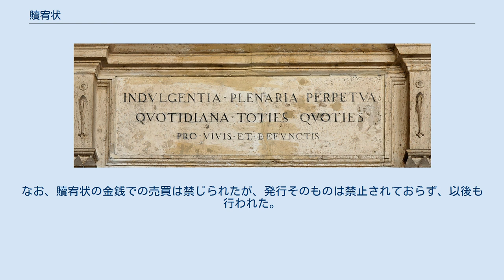贖宥状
贖宥状（しょくゆうじょう、ラテン語: indulgentia）とは、16世紀にカトリック教会が発行した罪の償いを軽減する証明書。
免償符（めんしょうふ）、贖宥符（しょくゆうふ）とも呼ばれる。
 また、日本においては免罪符とも呼ばれ、「罪のゆるしを与える」意味で、責めや罪を免れるものや理由、行為そのものを指すこともある。
 キリスト教（カトリック教会）では、洗礼を受けた後に犯した罪は、告白（告解）によってゆるされるとしていた。
西方教会で考えられた罪の償いのために必要なプロセスは三段階からなる。
まず、犯した罪を悔いて反省すること（痛悔）、次に司祭に罪を告白してゆるしを得ること（告白）、最後に罪のゆるしに見合った償いをすること（償い）が必要であり、西方教会ではこの三段階によって、初めて罪が完全に償われると考えられた。
古代以来、告解のあり方も変遷してきたが、一般的に課せられる「罪の償い」は重いものであった。
 キリスト教に限らず、世界の多くの宗教に、宗教的に救済を得たいなら善行や功徳を積まなくてはならないとする「因果応報」や「積善説」という考え方がある。
カトリック教会は、救われたい人間の自由意志が救済のプロセスに重要な役割を果たすとする「自由意志説」に基づいた救済観を認め、教会が行う施しや聖堂の改修など、教会の活動を補助するために金銭を出すことを救済への近道として奨励した。
 贖宥状は元々、イスラームから聖地を回復するための十字軍に従軍したものに対して贖宥を行ったことがその始まりであった。
従軍できない者は寄進を行うことでこれに代えた。
 教皇ボニファティウス8世の時代に聖年が行われるようになり、ローマに巡礼することで贖宥がされると説かれた。
 後に教皇ボニファティウス9世の時代に、教会大分裂という時代にあって、ローマまで巡礼のできない者に、同等の効果を与えるとして贖宥状が出された。
これはフランスなどの妨害で巡礼者が難儀することを考えての措置であった。
その後も、様々な名目でしばしば贖宥状の販売が行われていた。
 教皇レオ10世がサン・ピエトロ大聖堂の建築のための全贖宥を公示し、贖宥状購入者に全免償を与えることを布告した。
中世において公益工事の推進のために贖宥状が販売されることはよく行われることであったが、この贖宥状問題が宗教改革を引き起こすことになる。
 宗教改革がヨーロッパ全域の中で特に神聖ローマ帝国（ドイツ）で起こったことには理由があった。
ドイツで最も大々的に贖宥状の販売が行われたからである。
この大々的な販売は当時のマクデブルク大司教位とハルバーシュタット司教（en:Bishopric of Halberstadt）位を持っていたアルブレヒトの野望に端を発していた。
彼はブランデンブルク選帝侯ヨアヒム1世の弟であり、兄の支援を受けて、選帝侯として政治的に重要なポストであったマインツ大司教位も得ようと考えた。
 だが本来、司教位は1人の人間が1つしか持つことしかできないものである。
そのためアルブレヒトは、ローマ教皇庁から複数司教位保持の特別許可を得るため多額の献金を行うことにし、その献金をひねり出すため、フッガー家の人間の入れ知恵によって秘策を考え出した。
それは自領内でサン・ピエトロ大聖堂建設献金のためという名目での贖宥状販売の独占権を獲得して稼ぐというものであった。
こうして1517年、アルブレヒトは贖宥状販売のための「指導要綱」を発布し、ヨハン・テッツェルというドミニコ会員などを贖宥状販売促進のための説教師に任命した。
アルブレヒトにとって贖宥状が多く売れれば自分の手元に収益が入り、献金によってローマ教皇庁の心証も良くなるという思惑であった。
贖宥状は盛んに売られ、人々はテッツェルら説教師の周りに群がった。
 しかし、義化の問題に悩みぬいた経験を持つ聖アウグスチノ修道会員マルティン・ルターにとって、贖宥状によって罪の果たすべき償いが軽減されるというのは「人間が善行によって義となる」という発想そのものであると思えた。
そしてルターが何より問題であると考えたのは、贖宥状の販売で宣伝されていた「贖宥状を買うことで、煉獄の霊魂の罪の償いが行える」ということであった。
本来は罪のゆるしに必要な秘跡の授与や悔い改め無しに、金銭で贖宥状を購入することのみで煉獄の霊魂の償いが軽減される、という考え方をルターは贖宥行為の濫用であると感じた（テッツェルのものとしてよく引用される「贖宥状を購入してコインが箱にチャリンと音を立てて入ると霊魂が天国へ飛び上...